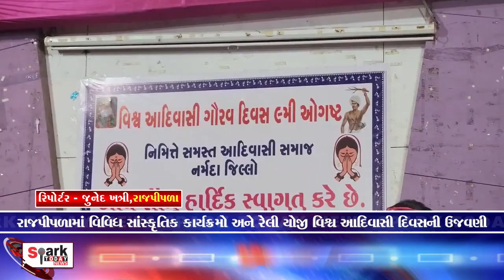રાજપીપળામાં વિવિધ સાંસ્કૃતિક કાર્યક્રમો અને રેલી યોજી વિશ્વ આદિવાસી દિવસની ઉજવણી 2024 | Vadodara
રાજપીપળામાં વિવિધ સાંસ્કૃતિક કાર્યક્રમો અને રેલી યોજી વિશ્વ આદિવાસી દિવસની ઉજવણી